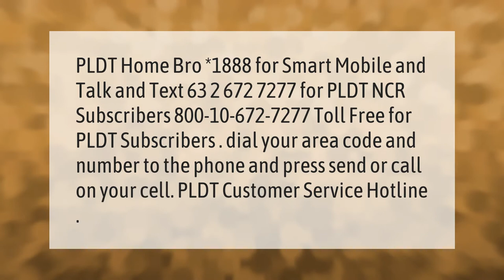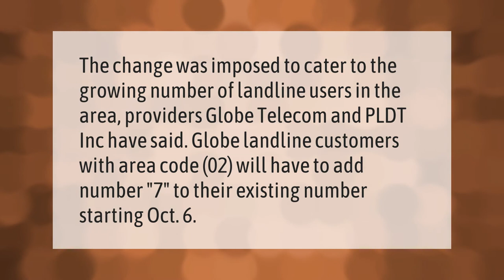How do I call PLDT from my cell phone?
00:00 - How do I call PLDT from my cell phone?
00:48 - How do you make a telephone call?
01:19 - What number do I put on my landline?

Laura S. Harris (2021, September 14.) How do I call PLDT from my cell phone?
    AskAbout.video/articles/How-do-I-call-PLDT-from-my-cell-phone-262294